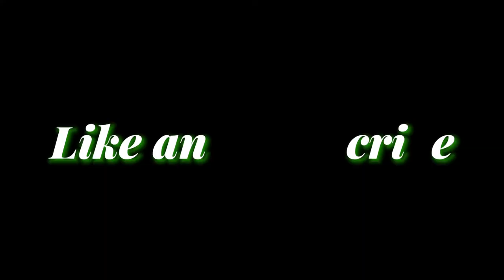Cargo Trailer Conversion: Installed ladder rack on cargo trailer and finished up the roof. Part 5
Adding a ladder rack and finishing the roof with acrylic RV roof coating on this cargo trailer conversion.  The ladder rack will ultimately hold solar panels for this cargo trailer camper build out and will be shown in a future video.